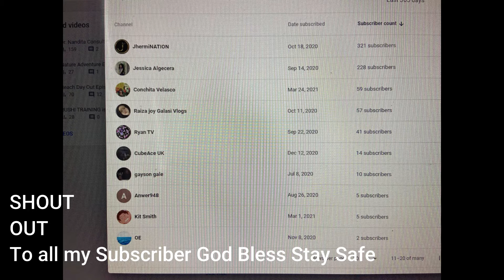Family Time DADDY TIME EPISODE 60